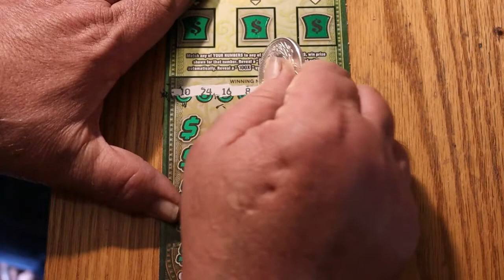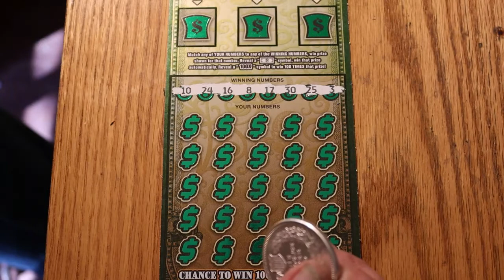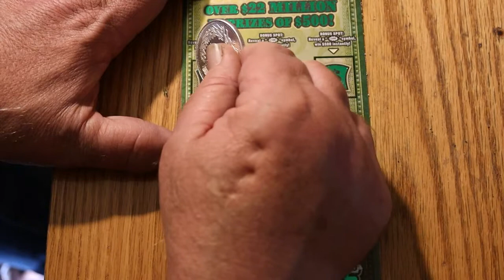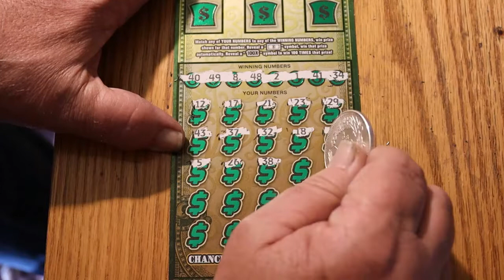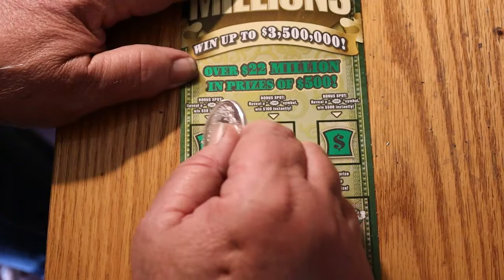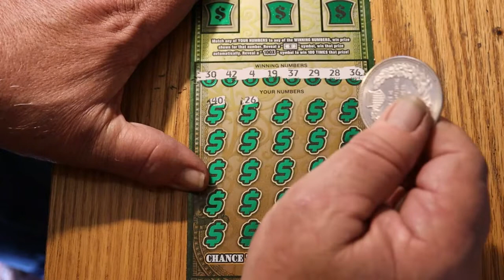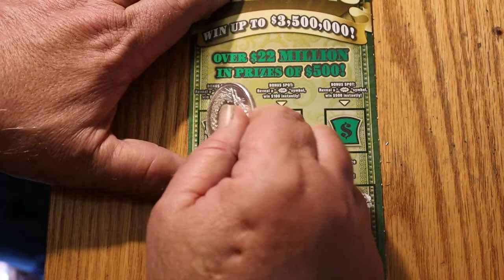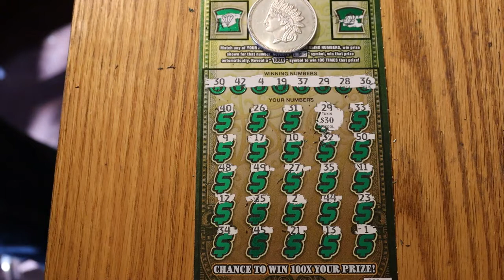Three $30 ULTIMATE MILLIONS Tickets 🙂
odds 1 in 2.53 At or just below the averages. 😒